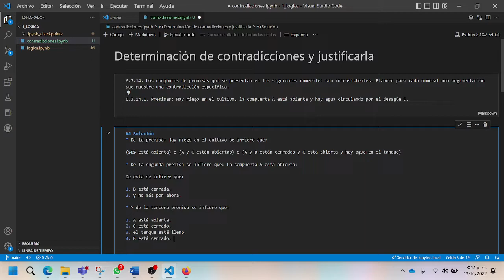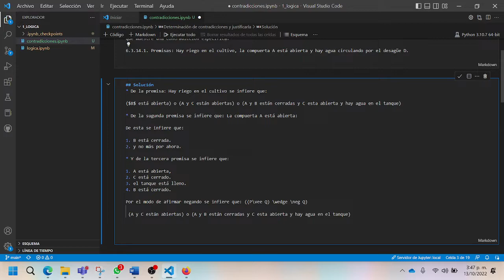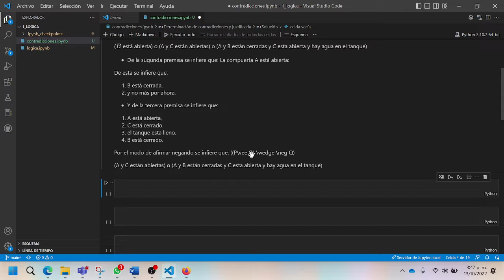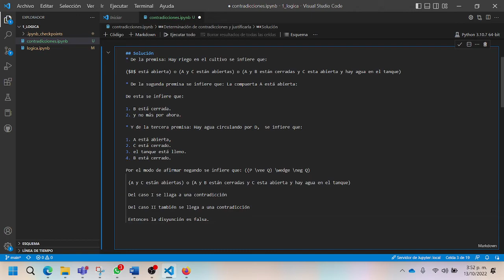Utilización de las reglas de inferencia para determinar contradicciones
El cuaderno Jupyter asociado a este video lo encuentra en el siguiente vínculo de GitHub